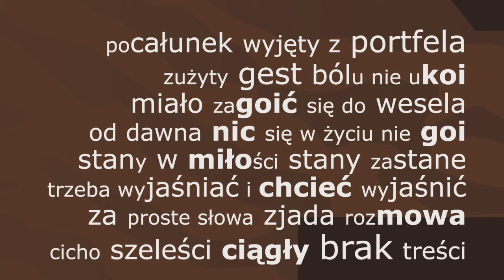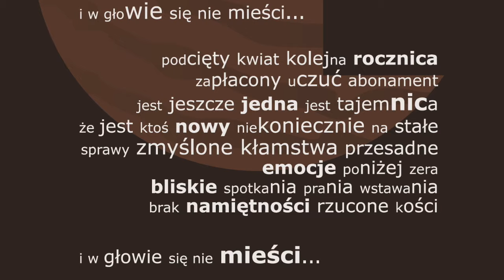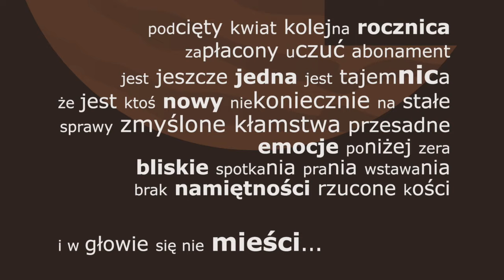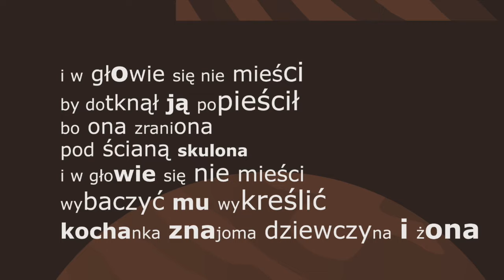Jarosław Wasik - I w głowie się nie mieści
muz. I. Przebindowski, J. Wasik , sł. J. Wasik

wykonanie: Robert Cichy - gitara, Wojciech Król - bas, Fryderyk Młynarski - perkusja, Igor Przebindowski - instr. klawiszowe, DoriFi/Sqbass/Maciej Starnawski - śpiew

z płyty Jarosław Wasik – Nie dotykaj